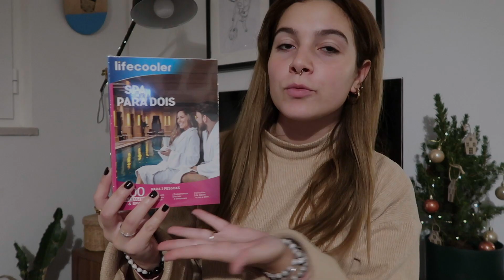What I Got For Christmas 2023 | Sophia Varela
Hey guys! ✌🏼

GWEN TATTOO ART: @votre_art_tattoo

EDIÇÃO: Sofia Varela

EQUIPAMENTO 🎥:
- FinalCut Pro (editor)

Xoxo💋